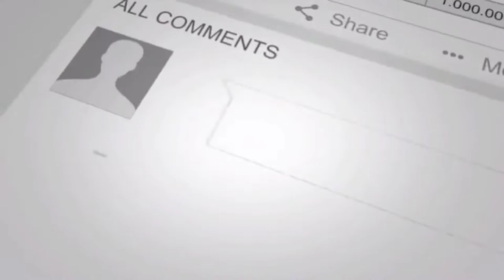REVIEW GITAR BEKAS BUATAN ANAK BANGSA‼️| Radix Guitars Classic Sir-V Series | CALON MUSISI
Halo temen-temen..✌
Buat temen² kalau ada request harus review gitar atau tutorial gitar apa silahkan tulis dikolom komentar ya☺️

Salam,
CALON MUSISI❤